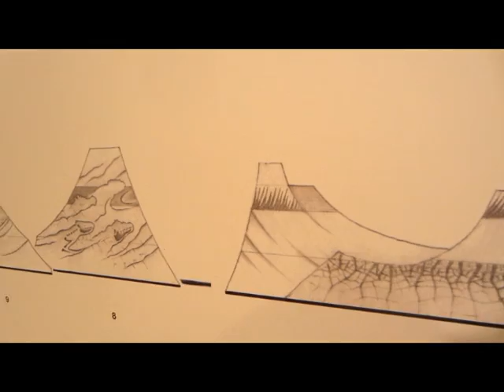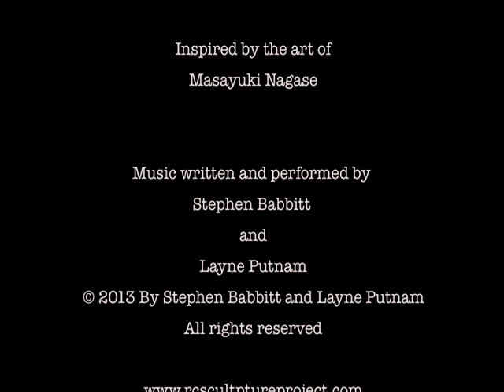Wind, water and granite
A piece inspired by the art of Masayuki Nagase and the Sculpture Project: Passage of Wind and Water in downtown Rapid City.

By Stephen Babbitt and Layne Putnam